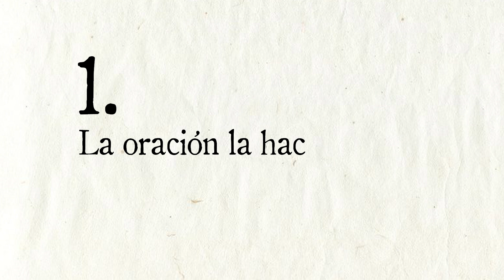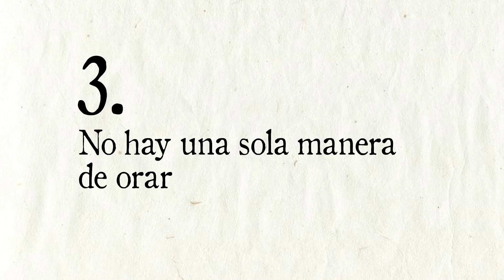¿Hace falta estar concentrado para hacer oración? | frayAbeldeJesús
En mi primer vídeo os cuento la idea que tengo de la oración cristiana con el mejor deseo de ayudaros a todos a vivir una verdadera amistad cotidiana con Jesús.
¡Feliz día de santa Teresa!
Fraile en oración: Fray Nacho del Niño Jesús.